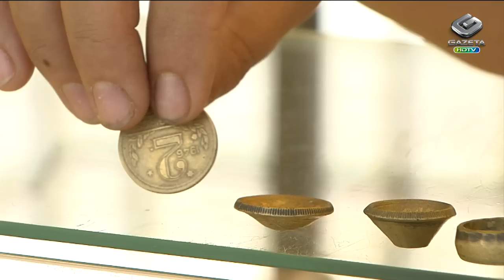Jornal da Gazeta - Feiras de artesanato se espalham pela Capital (24/02/14)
São Paulo é famosa pela diversidade das chamadas feirinhas, onde é possível encontrar artesanato, antiguidades e até comidas típicas. As mais famosas são as das praças da República, da Benedito Calixto, do MASP, da Liberdade e do Bixiga. Mas nossa equipe mostra que outros bairros paulistanos também têm feirinhas bem movimentadas.

Repórter: Eduardo Marcondes